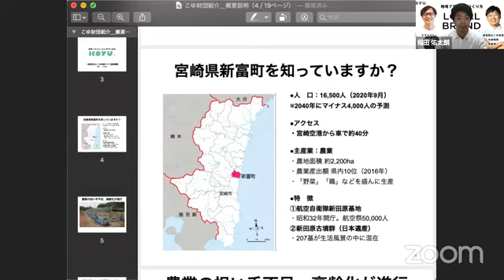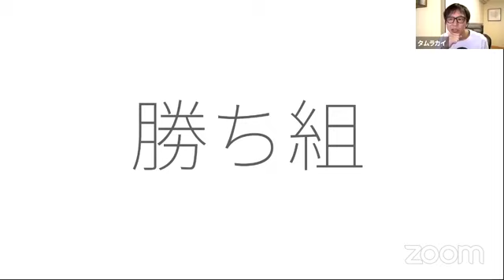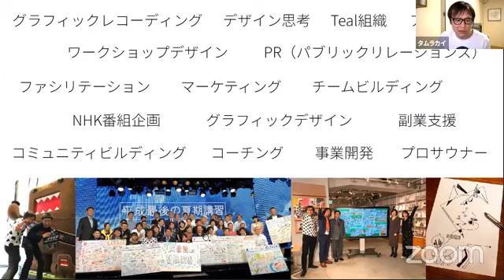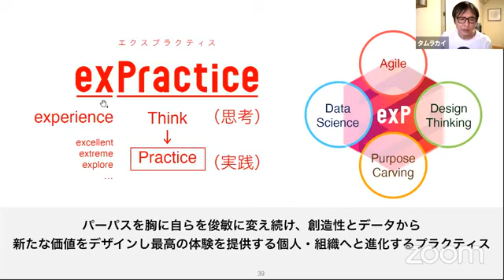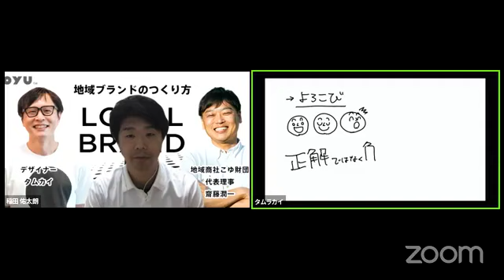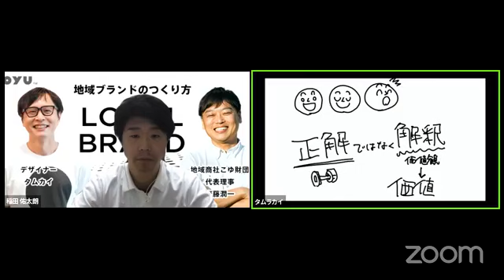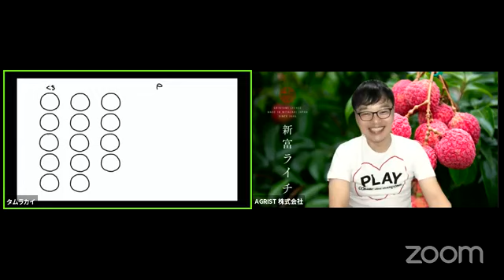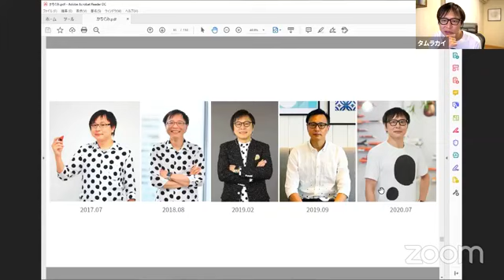地域ブランドのつくりかたー人と組織に寄り添い、変革の仕掛けと仕組みをデザインする方法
「先の見えない混沌とした世界」という言葉が当たり前に使われるようになった現在。一人ひとりが創造的に、変化しながら生きることが大切とされる中、一体どのように考え、行動すればいいのでしょうか。

今回のトークセッションでは、「世界の創造性のレベルを1つあげる」をミッションに、デザイナーやラクガキコーチ、グラフィックカタリスト、ファシリテーターなどのたくさんの立場で活動しているタムラカイさんをゲストにお迎えします。

お相手を務めるのは、一粒1000円の国産ライチのブランディングなどの“稼いで人財に投資する” 地域商社こゆ財団（宮崎県新富町）の齋藤潤一氏です。地域ブランドのつくりかたから、創造的に生きる方法についてまでさまざまな角度からセッションを行い、皆様の学びを深めていきます。

講座の5大トピックス
・タムラカイさんの圧倒的な行動力の源泉とは？
・グラフィックという手法に秘められた可能性とは？
・地域のおもしろさの伝えかた
・「好き」に本気を出すためにできること
・タムラカイさんが考えるこれからの世界